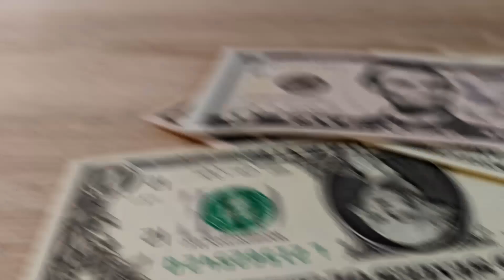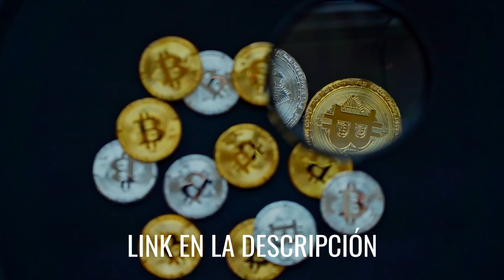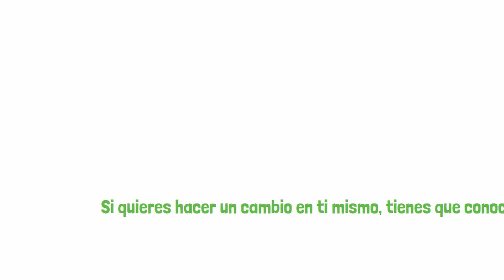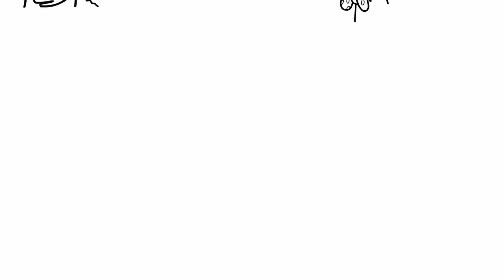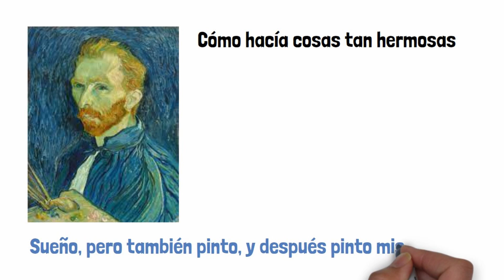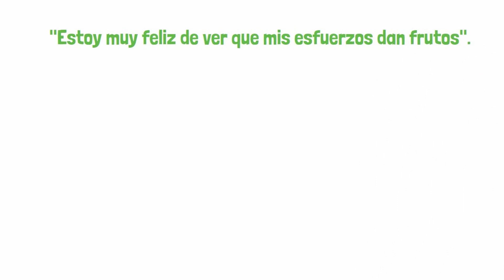¡FUNCIONA! "HAZ ESTO AL COMENZAR TU DIA"| La palabra MÁS PODEROSA |Bob Proctor español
El día de hoy te hablaremos de ellas, te contaremos los mejores consejos de Bob Proctor para que atraigas la abundancia y la riqueza a tu vida.

Aqui os dejo otros vídeos sobre el dinero y las inversiones que os encantarán⬇️

DESCARGO DE RESPONSABILIDAD: En Experto Financiero NO somos asesores financieros ni intermediarios. Toda la información, estrategias, consejos y trucos, etc. compartidos en este canal son solo para fines de entretenimiento, educativos e informativos.

NOTA: Experto Financiero NUNCA le pedirá su información ni promoverá ningún esquema en los comentarios. Manténgase a salvo de las estafas y denuncie las cuentas sospechosas.

©️EXPERTO FINANCIERO

GRACIAS POR VUESTRO APOYO EXPERTOS!! 💛